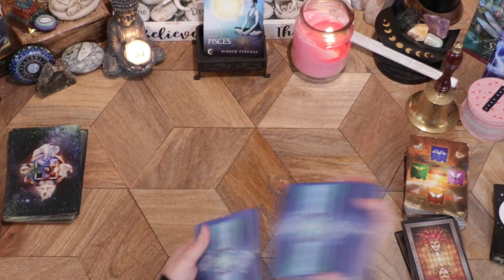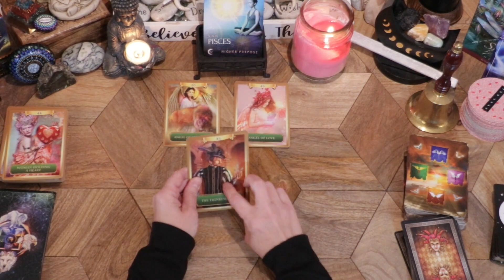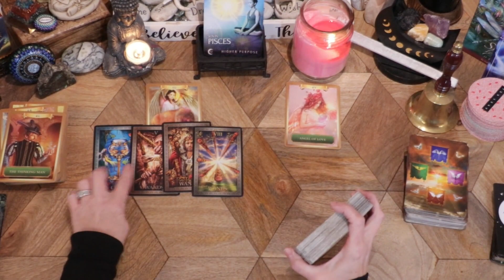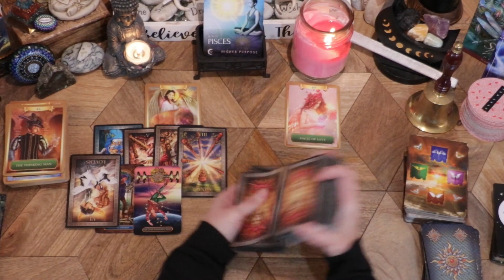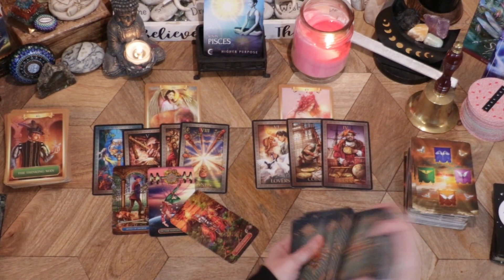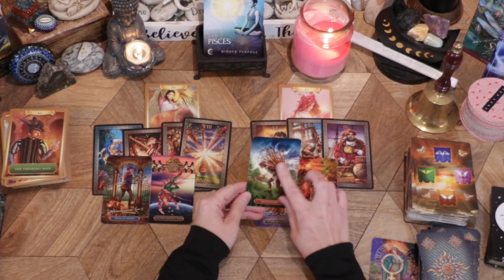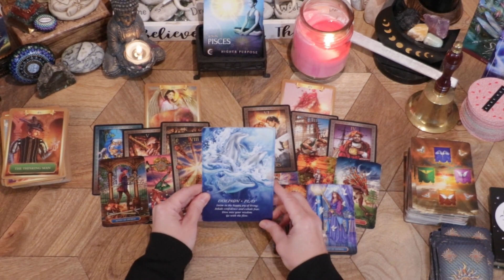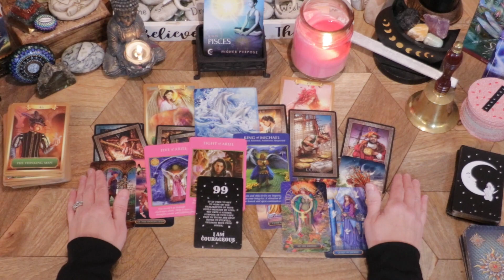PISCES♓SECRETS REVEALED AFTER A TIME OF DELAY! MOVING FORWARD TOWARDS ABUNDANCE! U R COURAGEOUS! 🙏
PISCES  🐟 INCOMING MESSAGES -  APRIL 15 TH - 30TH, 2024!

This reading is for any placements of Pisces in your birth chart.  Sun, Moon, Rising & Venus!

I do reading every 2 weeks.
Beginning of Month - 15th
Middle of Month - 31st
Career, money, finance readings - monthly.
Daily Angel Messages.
Bonus readings throughout the month.

-Energy Oracle Cards Cards
-Archangel Power Tarot Cards: A 78-Card Deck and Guidebook
-Tarot Grand Luxe Cards
-Angel Number Messages and Affirmation Oracle